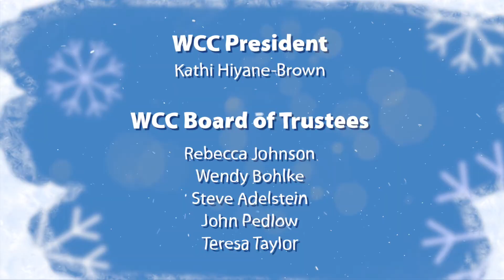2021-22 Holiday Greeting from WCC